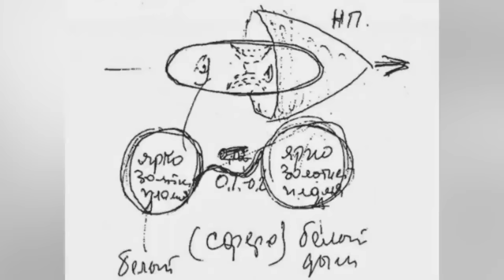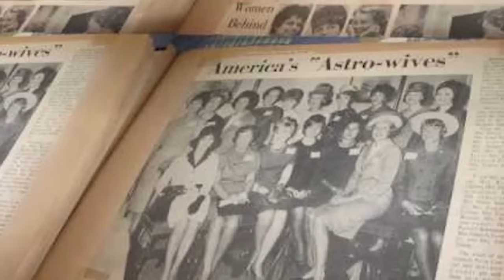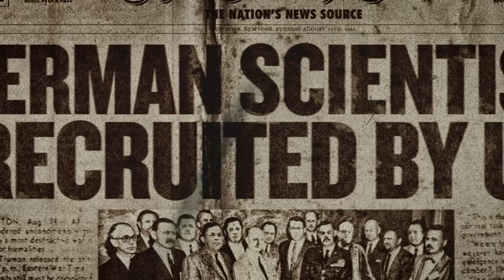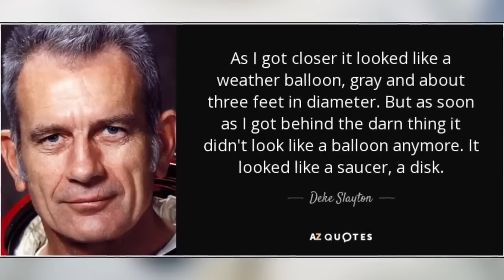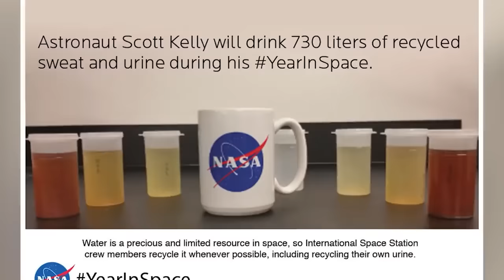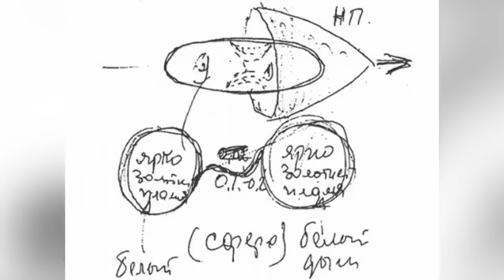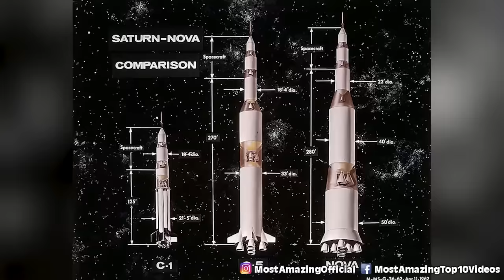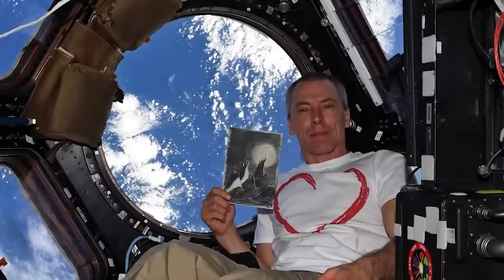Terrifying True Stories from Astronauts in Space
Space, the final frontier, is not just a realm of scientific exploration but also a setting for some truly chilling tales. In this video, we bring you firsthand accounts from astronauts who've experienced the inexplicable and the terrifying beyond Earth's atmosphere. From mysterious sightings to close calls with disaster, these stories will make you rethink the glamour of space travel. 🌠👨‍🚀

TimeCodes:
00:00 - Introduction
35:15 - The Phantom Knock
59:30 - The Unexplained Object
1:34:20 - The Near-Collision
2:00:05 - The Space Anomaly